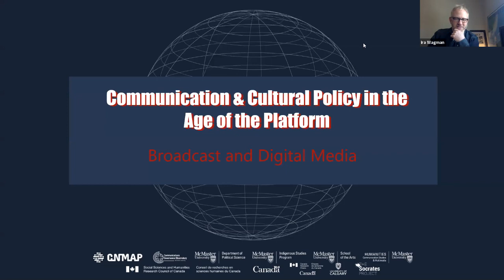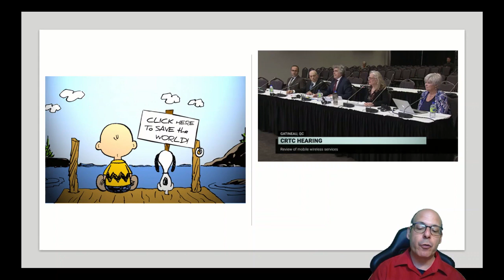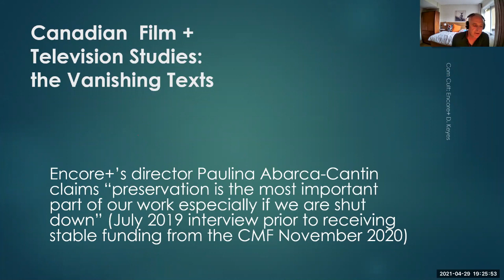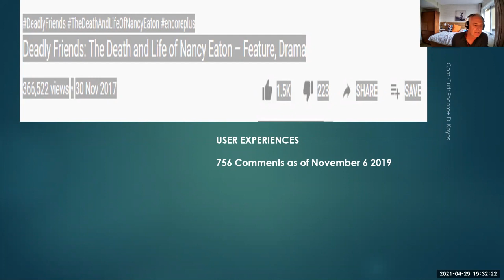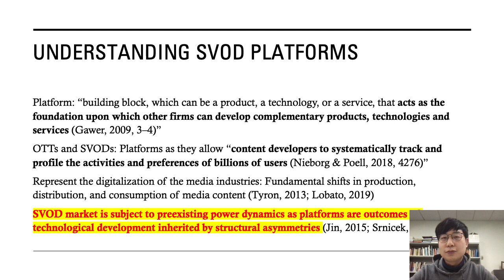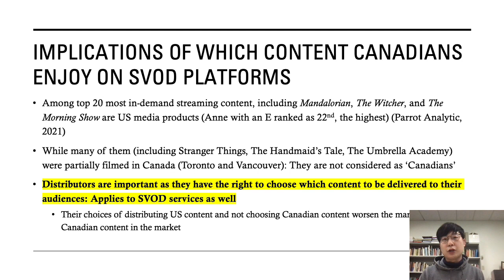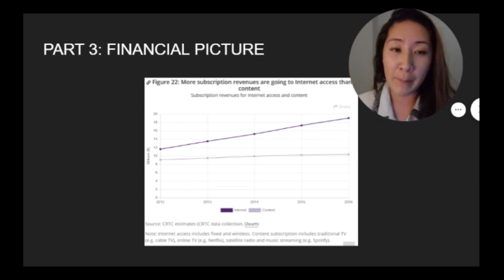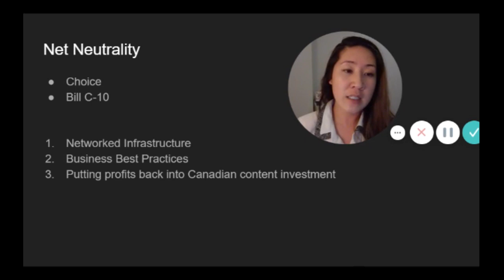Broadcast and Digital Media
Chair: Ira Wagman (Carleton University)
Format: Pre-recorded presentations with live Q&A

This panel, led by Ira Wagman (Carleton University), will be focused around the various ways different actors (from traditional actors such as domestic broadcasters and film producers to recent entrants, such as powerful digital platforms like Netflix) engage with the institutions that regulate broadcasting in Canada. However, there are other interfaces with the policy apparatus that are worth considering, including those from the world of advocacy, multicultural broadcasting, and other components in the Canadian media landscape. This panel will explore top-down views of policymaking as well as bottom-up attempts to advocate for legitimacy within the policy process.

Presenters:

Lowell Gasoi (Carleton University)
Paper Title: Open media?: vernacular advocacy in Canadian media policy

Daniel Keyes (University of British Columbia)
Paper Title: The Canadian Media Fund and Google-YouTube's channel Encore+: Cancon's Archival Salvation or Digital Waste Bin?

Taeyoung Kim (Simon Fraser University)
Paper Title: Cultural politics of Can-Con in SVOD market: A case study of Netflix Canada

Geneva Nam (Simon Fraser University)
Paper Title: Digital streaming and new media: the future of Canadian broadcast